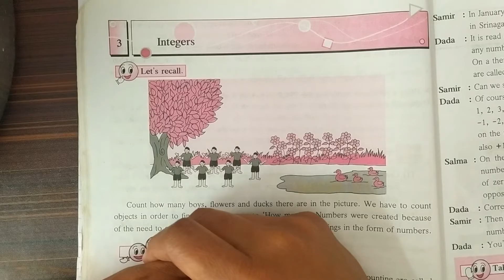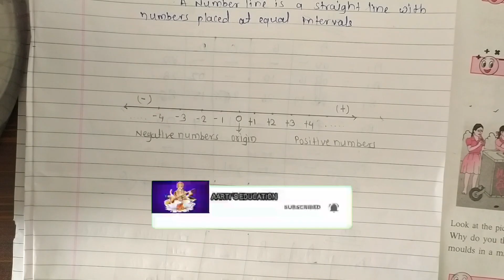6 th std maths।integers। chapter 3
Types of numbers , natural numbers, whole numbers, positive and negative numbers with definition and examples